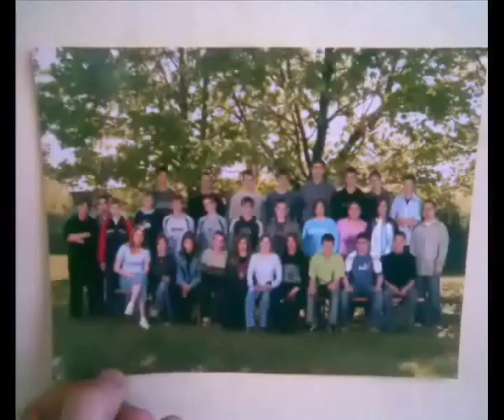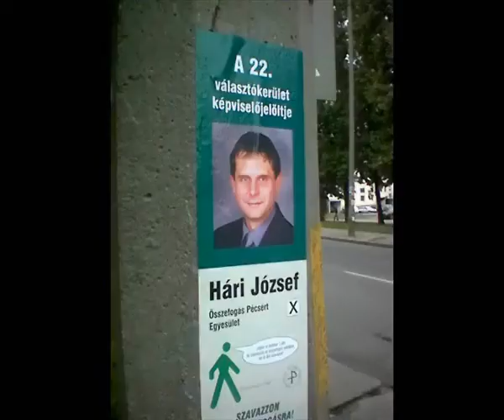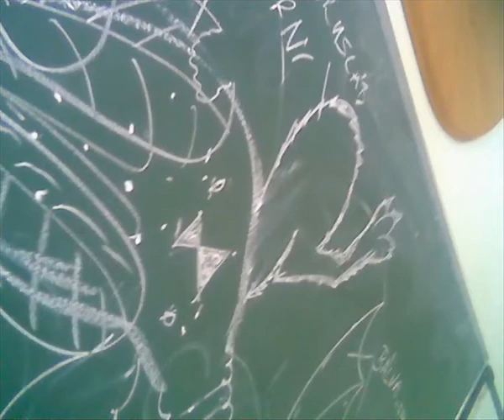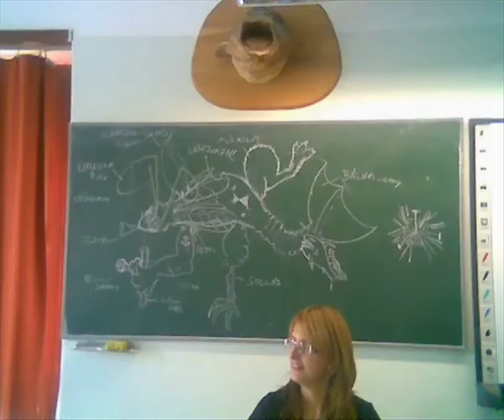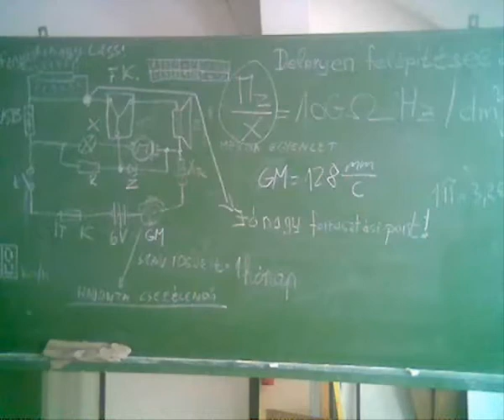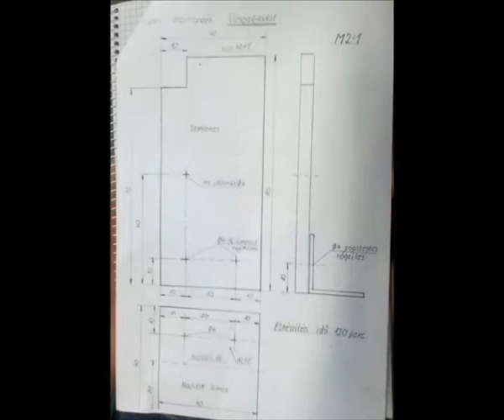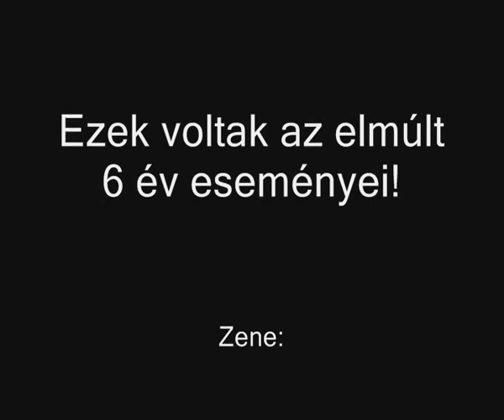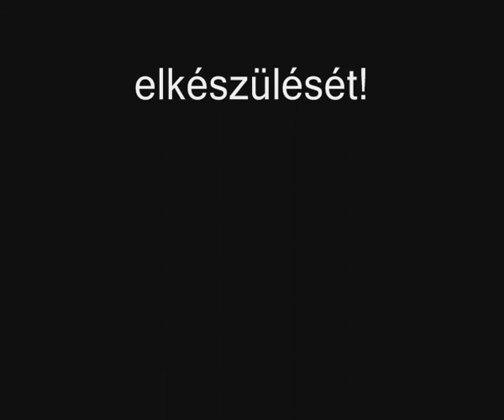6 év eseményei.avi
utolsó rész! :D